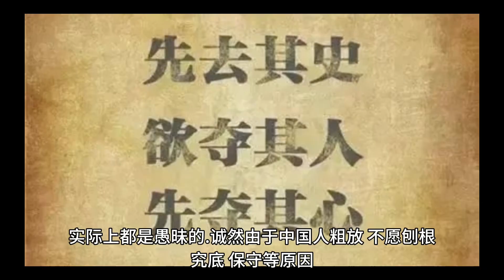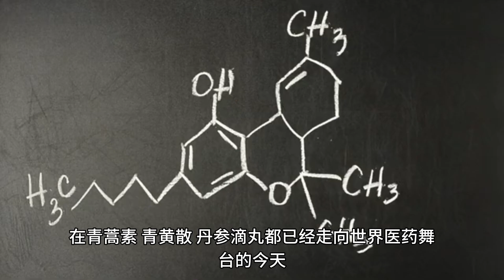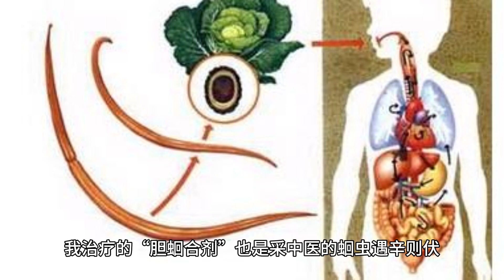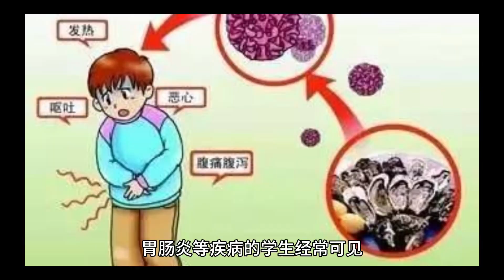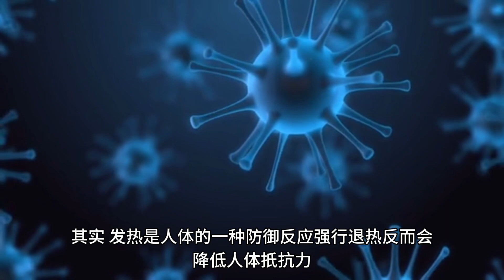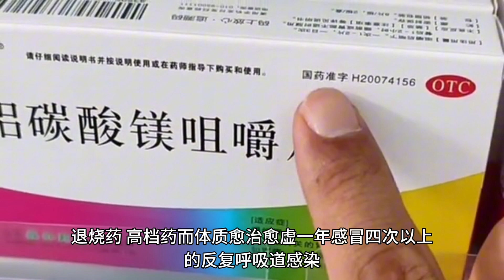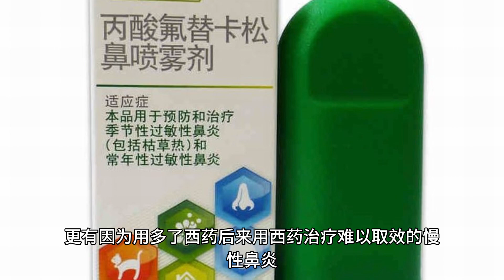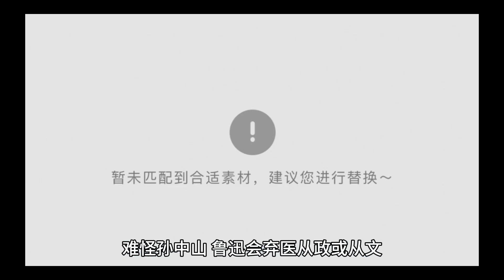再谈：无论中医中药疗效高，也治不了“愚昧病”。